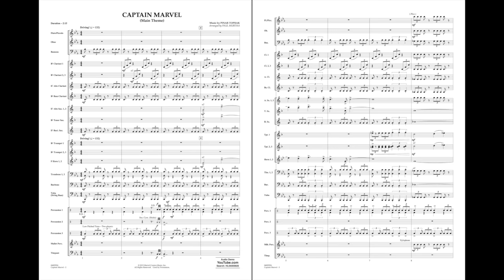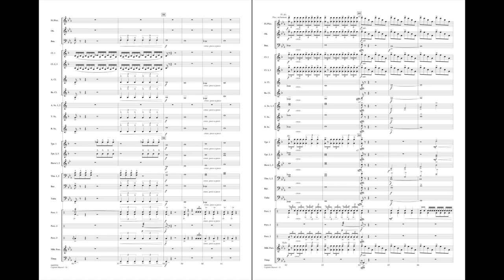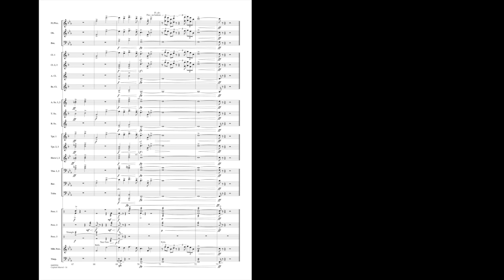Captain Marvel (Main Theme) by Pinar Toprak/arr. Paul Murtha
From the blockbuster movie, here is the powerful main theme for our favorite heroine, Captain Marvel! Built using a strong rhythmic base, then with the distinctive theme passed around to various sections of the band, this makes an impressive statement for the concert stage.
HL04005925
HL04005926